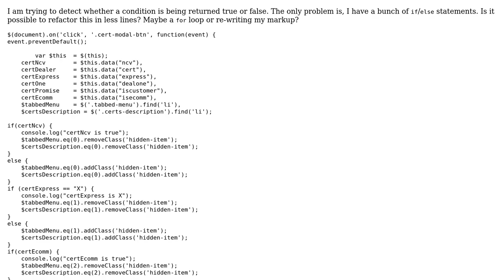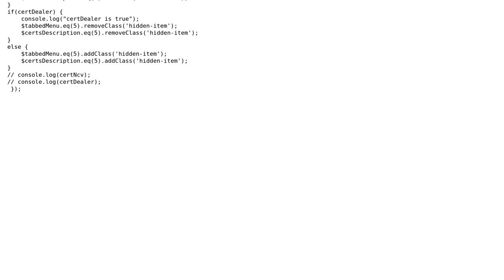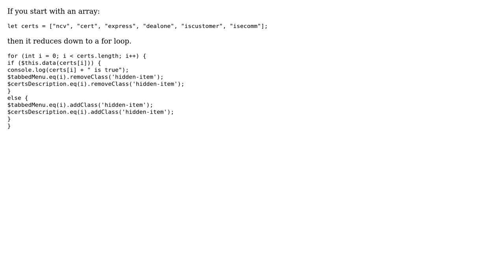Code Review: Event handler for conditions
With thanks & praise to God, and with thanks to the many people who have made this project possible! | Content (except music & images) licensed under CC BY-SA | Music | Images & others | With thanks to user user992731 user Jamal user Carl Manaster and the Stack Exchange Network Trademarks are property of their respective owners. You are responsible for your own actions.